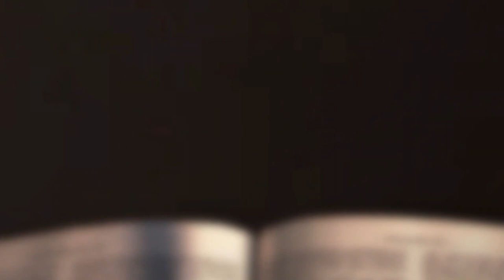[채플] 내게 이르소서 | 장로회신학대학교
내게 이르소서
본문 : 창세기 40장 5-8절
박태웅 목사
2023년 04월 14일 채플설교